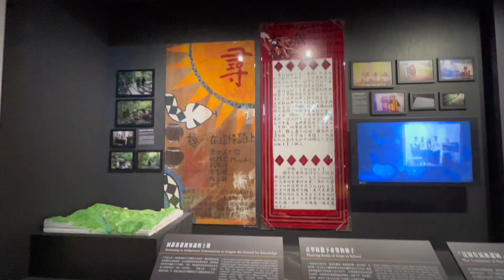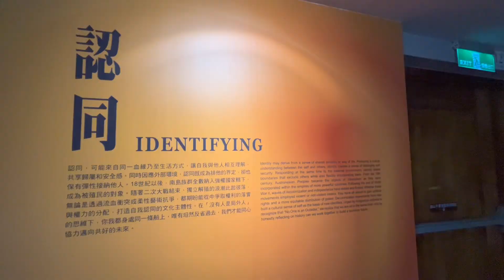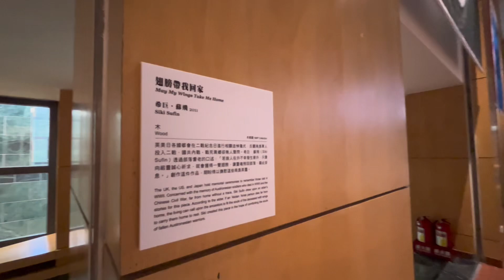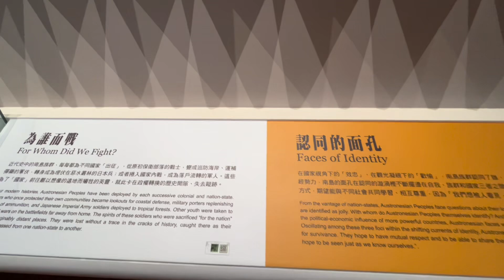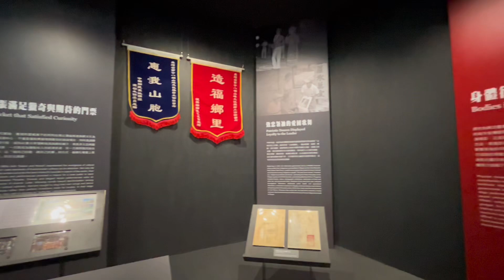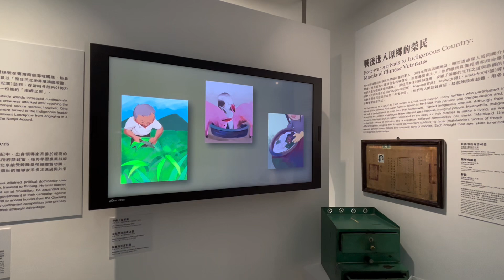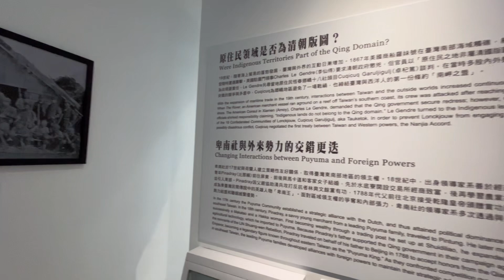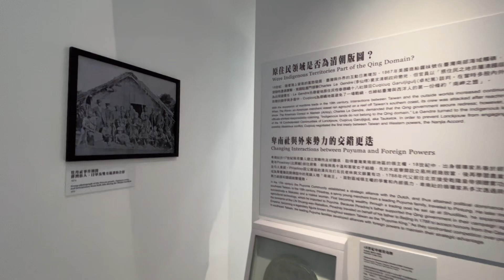大時代的悲劇席捲台灣原民